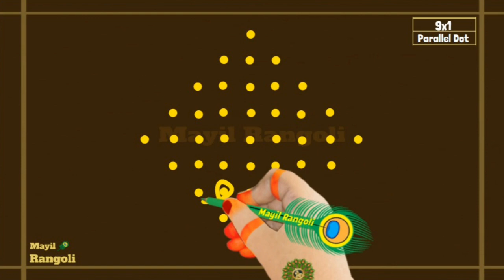Simple Sikku Kolam 9x1 dots | Easy Melika Muggu with 9 dots | Mayil Rangoli